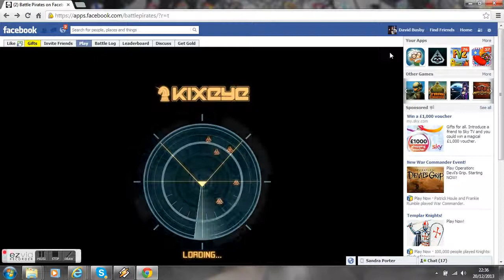My Ezvid Video